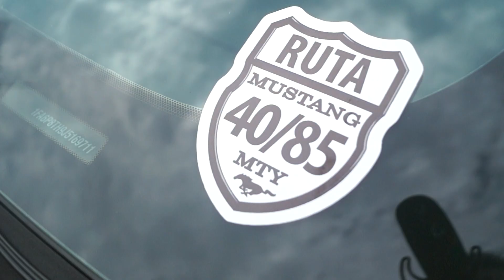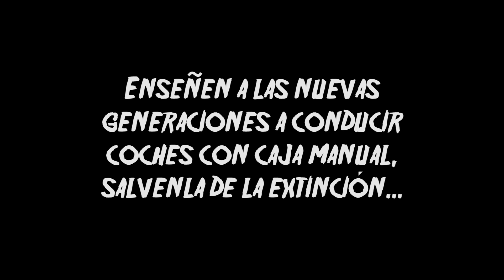Automático VS. Manual | MustangRuta40/85 | Ver hasta el final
En este episodio vamos a La ruta 40/85 de Mustang MTY donde apreciamos muchos coches de la marca Ford y contamos la cantidad de coches automáticos.

Apoyen a quien nos apoya, prueben el café de
Charro Negro Coffee Co.
Subscribanse al canal para más contenido y dale click a la campana para que esten notificados de los nuevos videos.

Conéctense conmigo!